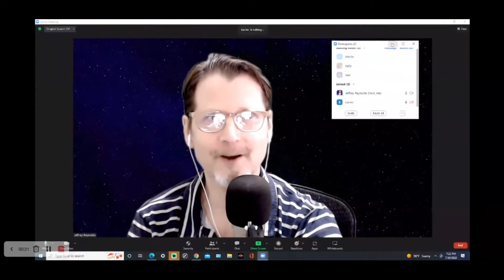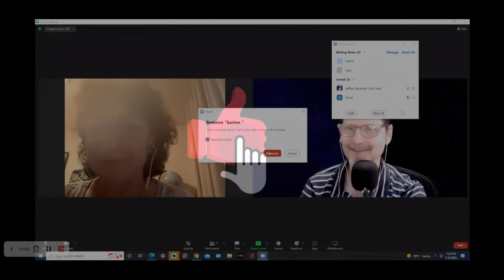Supernatural Power of Wim Hoff Method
Supernatural and paranormal stories on JeffMara's Saturday live podcast.

In order to view subtitles in your native language, do the following steps: 1. Click on CC on the bottom bar of the youtube video   2. Click on the settings located right next to the cc (shape of a gear)   3. Click on "Subtitles/CC".  4. Click on "Auto Translate"   5. Choose your preferred language

We are all part of nature which pulls towards light and life independent of all else! My channel’s goal is exploring the many aspects of the positive life approach. Through my conversational partners, we discover the qualities which help develop the gift of always seeing the glass half full. "Studio I See You" presents a positive life approach with intimate conversations, art therapy webinars, seminars, and art classes with people from different strokes of life. These videos will help people with curious minds discover the keys to a positive mindset, inner balance, playfulness, and happiness. Let's discover the qualities we need to develop to be part of life and develop the light within us!

Karine Arshakyan
Certified:
Art Teacher
Special Ed Teacher
Art Therapy- Neurographica Specialist
Life Coach- Councillor

Regular sessions with a psychologist can be helpful in addressing issues from our past. Overcoming problems from our past enables us to be in the present. Art therapy can help us build a strong foundation, plant seeds today to harvest in our future, and thus create our own destiny.

Our daily habits are so powerful that it is difficult for some of us to answer the simple question, "what do I want?" Our brain is overwhelmed with huge amounts of thoughts and memories that cross our mind every second of every day. Drawing during art therapy sessions helps keep our attention and thoughts on a particular area of interest for a much longer period of time than talking alone. Drawing is not a replacement but an addition to words which we use to express ourselves during sessions. Images which we create are associated with words we use. The physical action of drawing is mentally soothing and requires no artistic talent to be used as a method of relaxation, focus and discovery. Art therapy and neurographica offers an opportunity to build a stronger future for ourselves by drawing, thinking, talking and feeling simultaneously. It helps to Overcome
Stress
Anxiety
Insomnia
Depression like symptoms
Anger issues
Hyperactivity
Fear
Etc.

Feel free to join us for a free session on the first Tuesday of every month from 11am to 12pm. The information is below:

Utilising the new and blooming art therapy form, known as Neurographica, we strive to liberate both young and old minds through coloured pencils, markers, and a sheet of paper! We allow all emotions to spill out onto a blank canvas, and turn all negative thoughts into something truly beautiful and vibrant. Neurographica is truly a freeing experience and solution to complicated problems.  We’ve all faced a lot of challenges, uncertainties and deserve some relaxation, support and stress free time. Art Therapy can truly liberate us and help us enjoy each day of our lives as free people, aware of all the resources and possibilities surrounding us. The awareness of the endless sources we are surrounded with is a great power for transforming our minds and will make your wishes come true. Our thoughts are always integrated with images and art therapy helps explore these thoughts through imagery and leads to solutions to any problem. Art therapy along with life coaching will help you find unexpected and simple solutions to issues that keep you locked in fear and hopelessness.

Your first session is free, so you can try and see if it resonates with you!

We invite you to be part of new, higher, and fulfilling vibration of life. I offer sessions in English, Russian, and Armenian. You can join us and discover it for yourself by contacting me through the information below.

Video and Photo Editor:  Damia McGowan